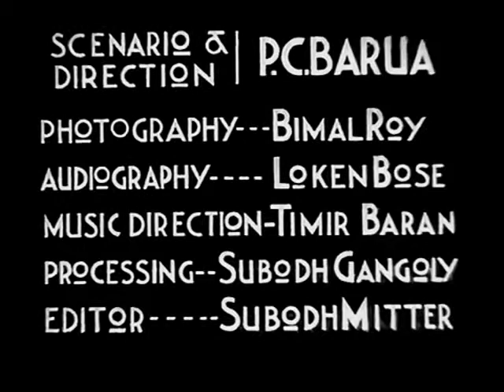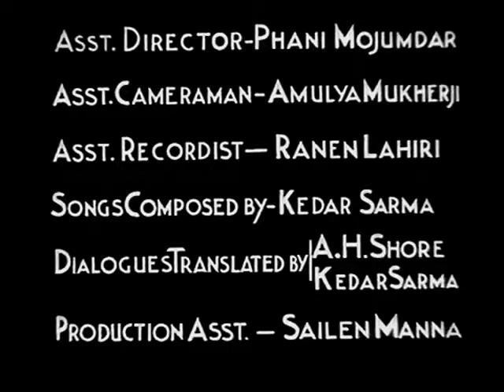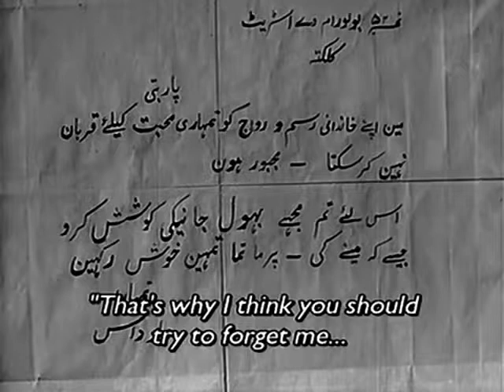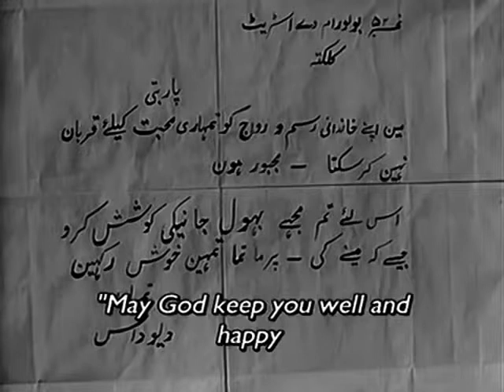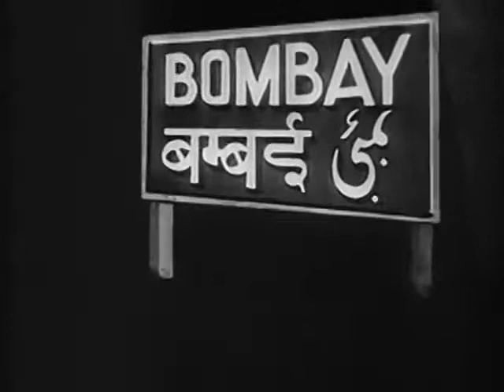1935 Devdas (देवदास) - Hindi - P C Barua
Original movie in Bengali was dubbed into Hindi and was probably released in 1936.